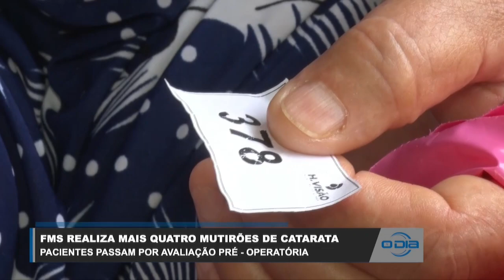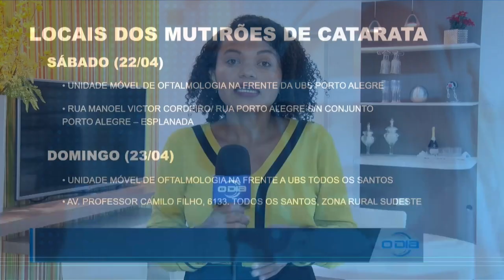FMS realiza mais quatro mutirões de Catarata 20 04 2023